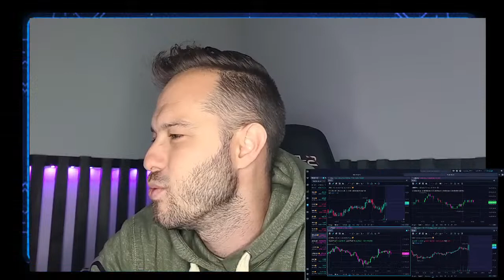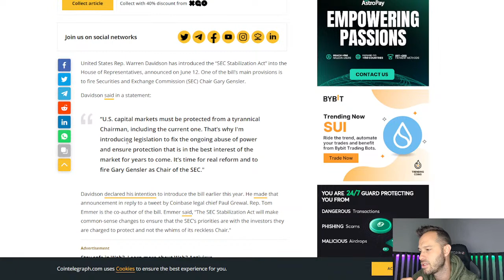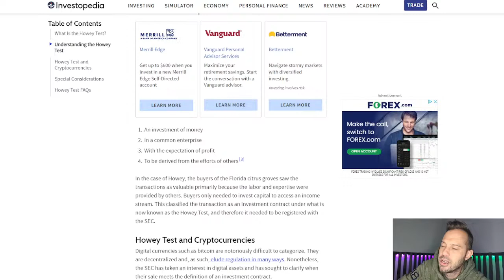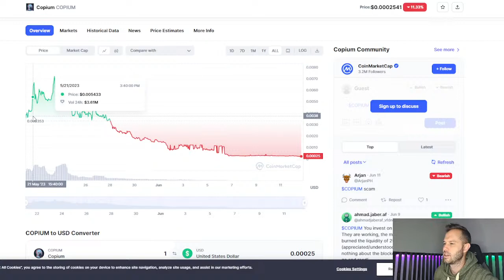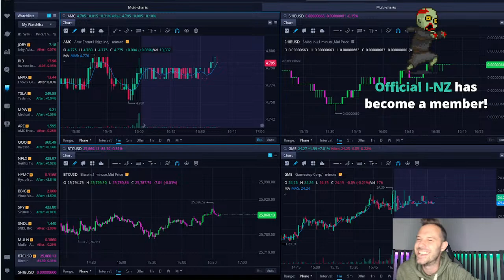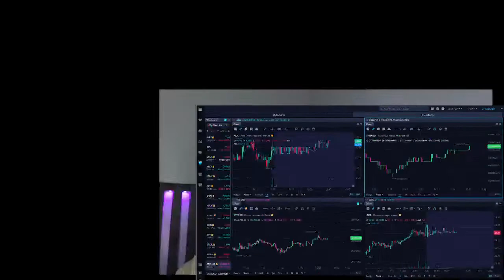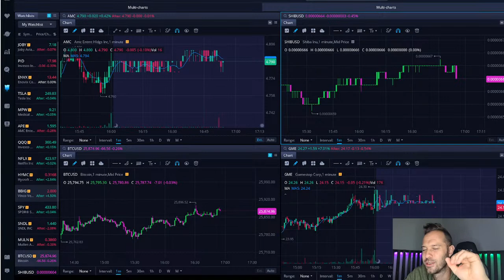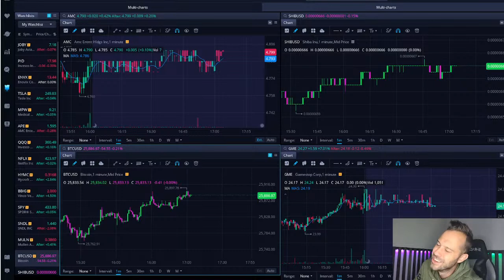[LIVE] Stock Market and Cryptocurrency Trading Q&A PEPE SHIB LUNC AMC Monday!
Terra Luna Classic Volatility is increasing, AMC Stock and Shiba Inu Coin SHIB Live analysis and price action!  AMC Stock is getting closer to squeezing as time goes on, but how will we know when the AMC Short Squeeze is upon us?